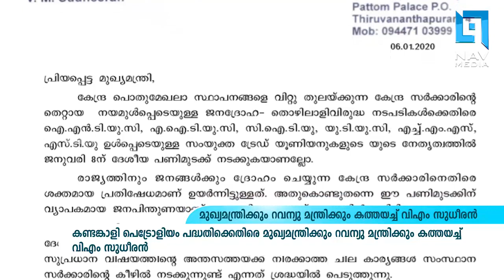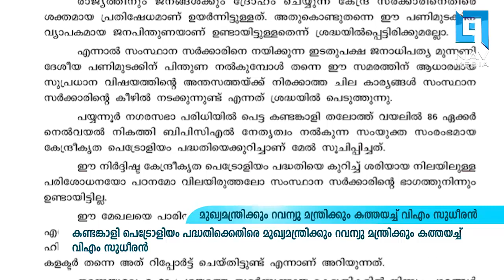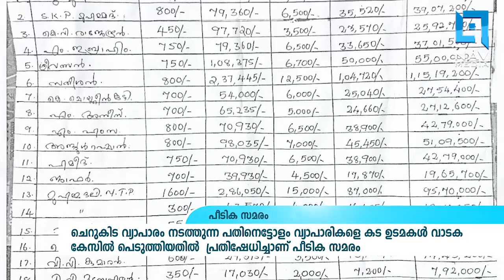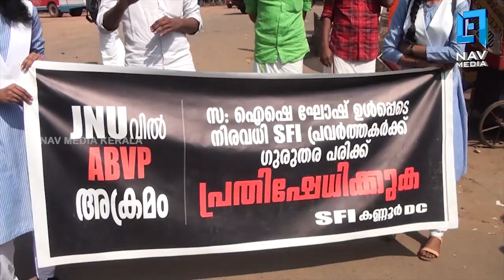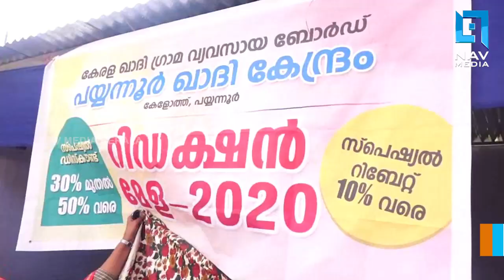പ്രാദേശിക വാർത്തകൾ 06-01-2020